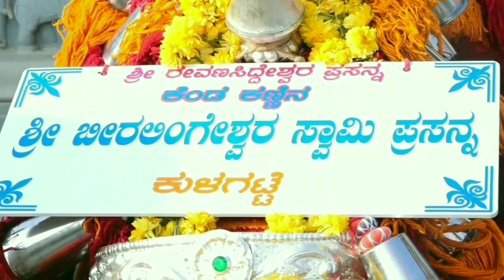ಭಾಗ 3 ಶ್ರೀ ಕುಳಗಟ್ಟೆ ದೇವಸ್ಥಾನ ಲೋಕಾರ್ಪಣೆ 🙏